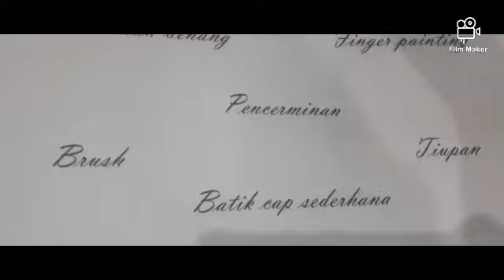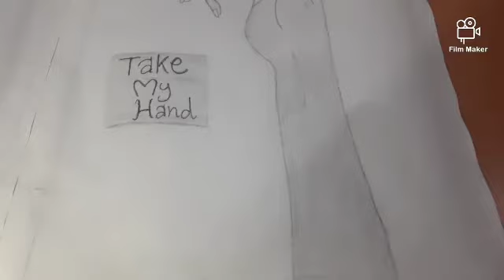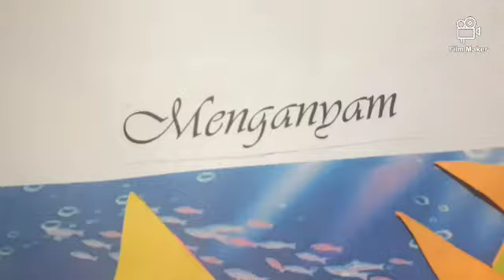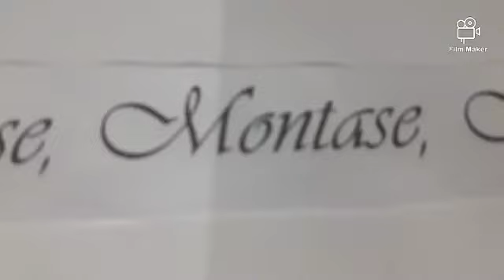PORTOFOLIO KARYA - PENDIDIKAN SENI RUPA & PRAKARYA SD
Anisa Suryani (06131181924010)